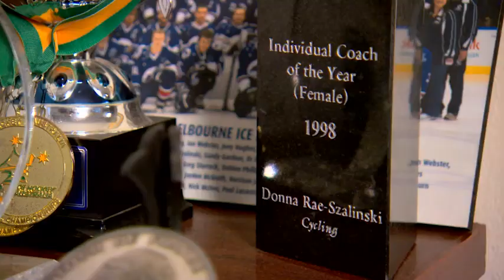Motorpacing: Donna Rae-Szalinski